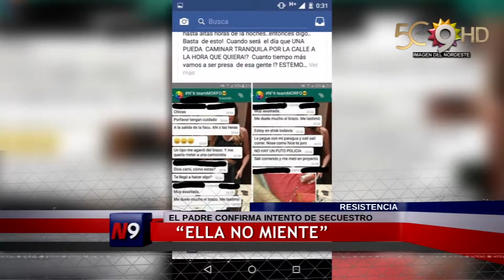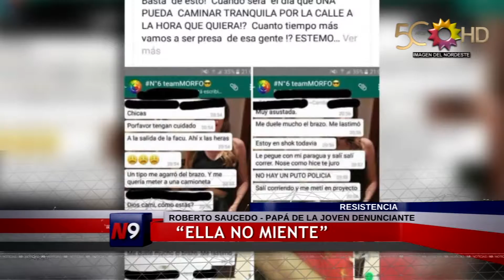CANAL 9, CHACO - ELLA NO MIENTE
El padre confirma intento de secuestro: El padre de la joven que sufrió un ataque en la salida de la Unne, habló con Noticiero 9 y refutó las declaraciones del Ministro de Seguridad del Chaco.